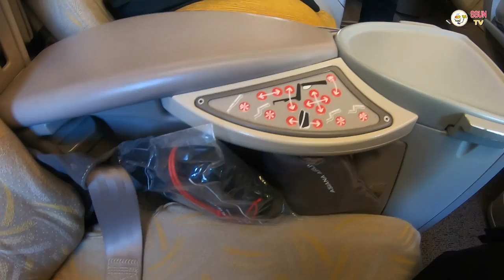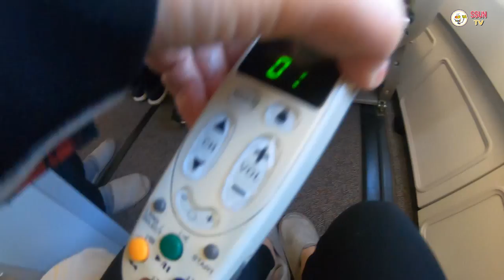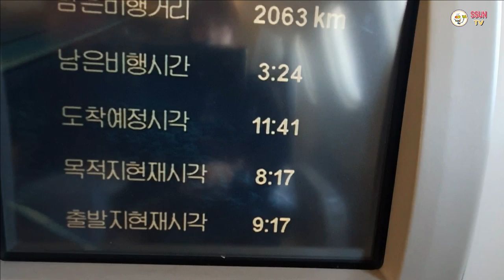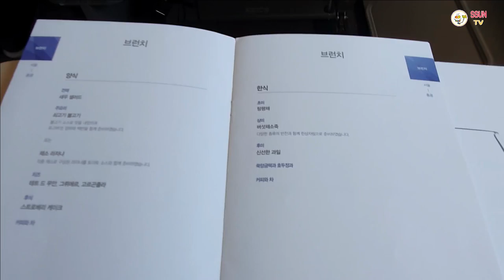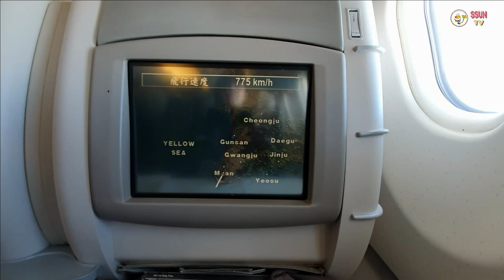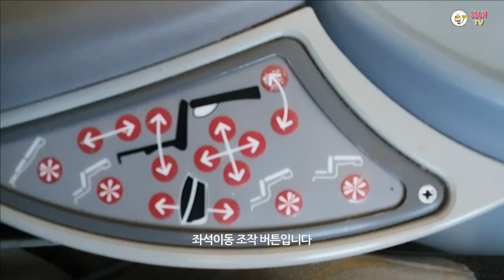아시아나항공 비즈니스석 후기 A330 서울에서 홍콩까지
아시아나항공 A330 비즈니스좌석의 탑승 후기를 올립니다.
2019년 3월24일 인천을 출발하여 홍콩에 가는 여정입니다.
A330은 보통 중단거리를 운행하는 비행기로 30석의 비즈니스석이 있습니다.
음식과 친절한 서비스 모두 만족스럽습니다.
한가지 오븐을 사용하는 냄새가 기내에 안퍼지면 좋겠습니다.